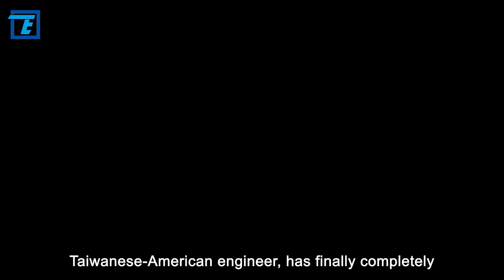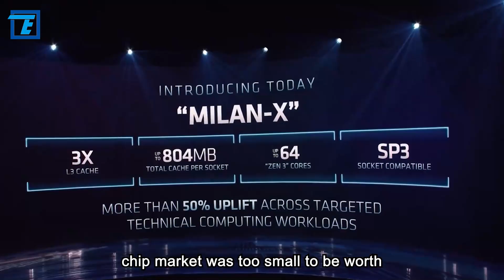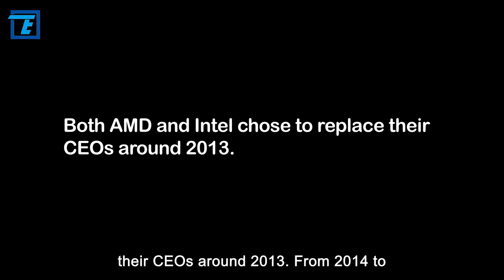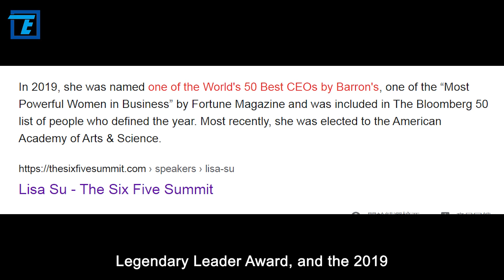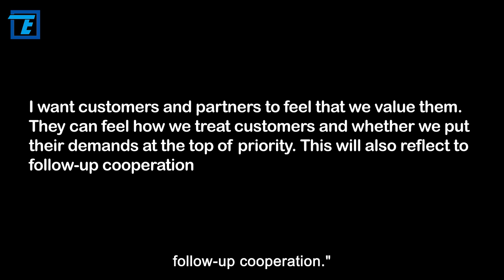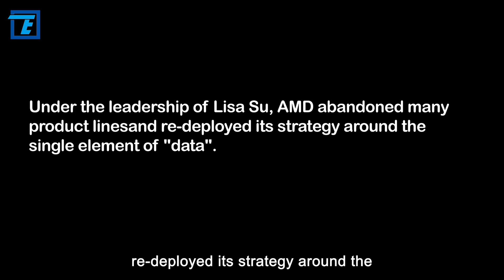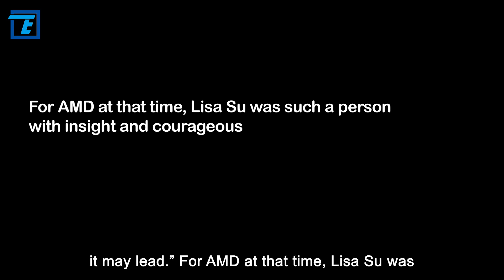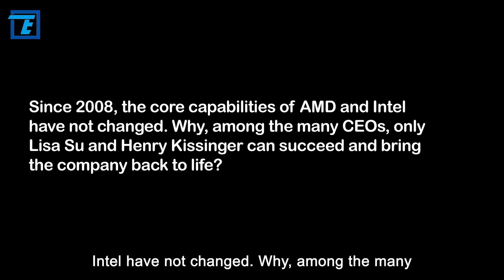How She brought AMD back from the brink of bankruptcy, even surpassed Intel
n the stage of Silicon Valley, legendary companies and stories are continuing. AMD is one of the stars with twists and turns and ambitions. When it comes to AMD, people will immediately think of another chip giant - Intel, the relationship between the two is like Pepsi and Coca-Cola. Since its establishment around 1969, AMD and Intel have been competing with each other in the same runway, but the AMD has always been in the second place.

When Intel was in full swing, AMD was on the verge of bankruptcy. The joining of Lisa Su, a Taiwanese-American engineer, has finally completely overturned the competition that has lasted for more than 50 years. In February 2022, the market value of AMD surpassed that of Intel for the first time in history, shocking the whole industry.

From moribund to rebirth, how exactly did AMD do it? What did it do right? As an outsider CEO, how did Lisa Su reverse the restrictive beliefs of AMD and even the entire industry, and lead the company to break the curse of success? Hi! Welcome to Tech Teller, and let's move on to today's topic.